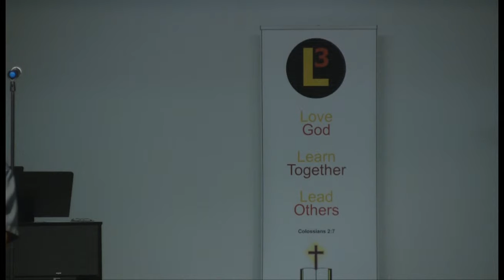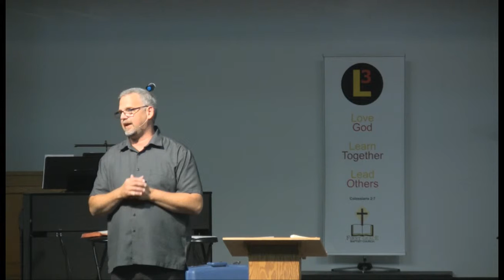The journey Proclaim Him